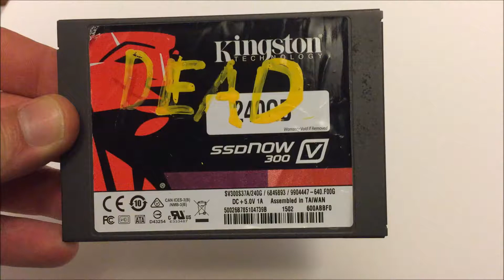Whats Inside an SSD Drive- Faulty SSD NOW 300 Teardown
Had a Kingston SSD NOW 300 die on me, so I did what any good hardware tech would do. I took it apart.